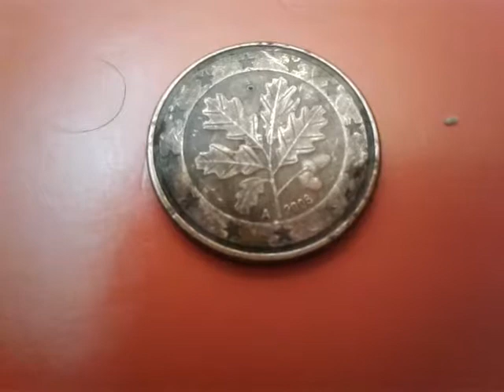5 Euro Cent 2008A Germany